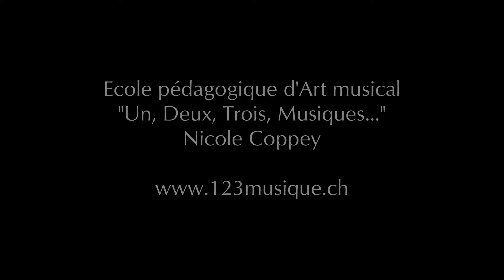"Les anges dans nos campagnes" Chant de Noël pour l'éducation musicale Nicole Coppey